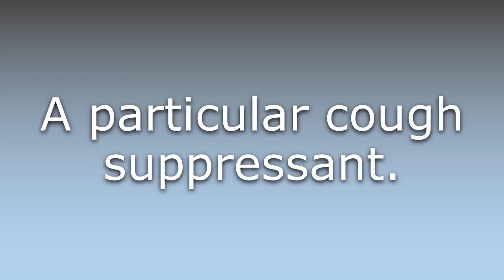What does Clophedianol mean?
What does Clophedianol mean in English? Learn the meaning of Clophedianol.